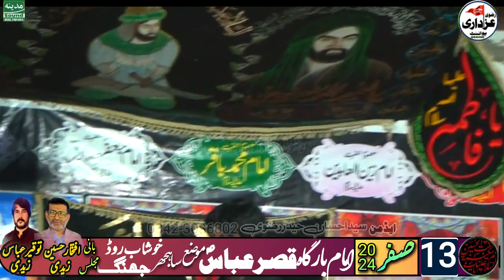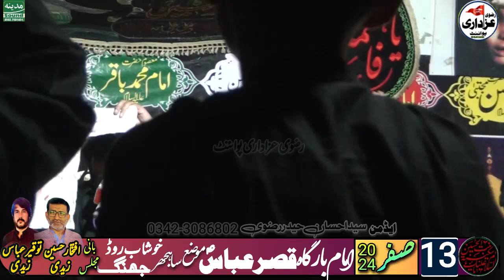Zakir Manzar Abbas Qureshi || 13 Safar 2024 || Shahadat Bibi Sakina as || Imambargah Sajhar Jhang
تمام مومنین سے گزارش ہے کہ مزید عزاداری کی ویڈیو دیکھنے کے لیے ہمارے یوٹیوب چینل کو سبسکرائب لازمی کریں اور بیل 🔔 کو لازمی دبائیں شکریہ
*Rizvi Azadri Point *
Azadri Imam Hussain a.s

Islam is the most complete religion in the world 🌎 and it's complete way of life.
Here is the solution of problem.
Rizvi Azadri Point
Imam zamana a.s
Majlis e aza
Shia azadri